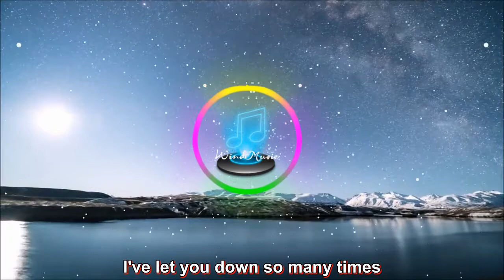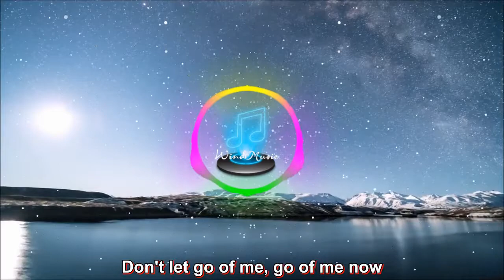Hot Shade - Dont Give Up On Me (ft. Cal)(Lyrics Video)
♥Hot Shade Feat. Cal - Don't Give Up On Me (Lyric Video)

♫ Lyrics:
Hot Shade Feat. Cal - Don't Give Up On Me

I've let you down so many times
Been bad for a minute
Sometimes I don't know my own mind
But I know that my heart is still in it
Stay with me, stay with me now
And bare with me too, I'm a work in progress

Don't give up on me, up on me now
You will not, we will get there somehow
Don't give up on me eh
Don't let go of me, go of me now
Give me just a little more time
Just a little more time

Up here with my head in the clouds
God knows I'm a dreamer
I've just about figured it out
Made you a believer
So stay with me, stay with me now
I'm about to break through
break through with me

♥Thank and Best Regard - WindMusic